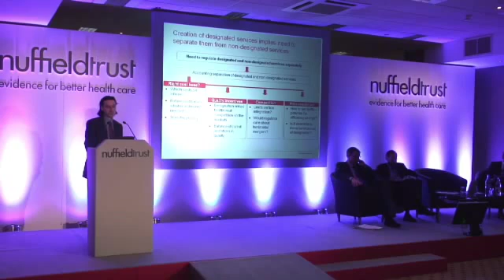Matthew Bell Regulation and competition for designated services - YouTube